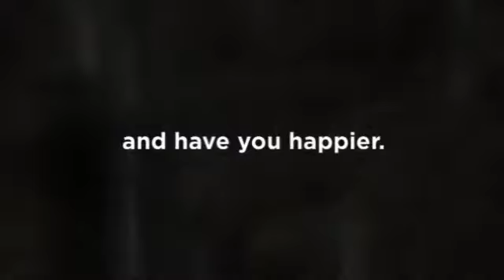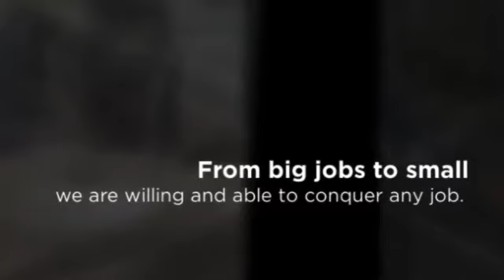Emergency Plumber Hoppers Crossing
At least once every year, you need to check your plumbing, pipes can clog up, water can get infected, and leaks can spring. When any of these happen, you need to call professional plumbers Werribee hoppers crossing you can rely on. It is also a good idea to have your plumbing checked to see that everything is in order. Also, in case of extreme emergencies, you need plumbers who will provide you with the service you need.